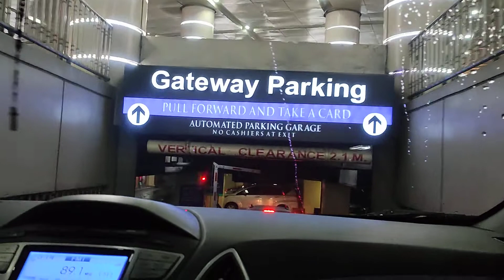gateway mall parking